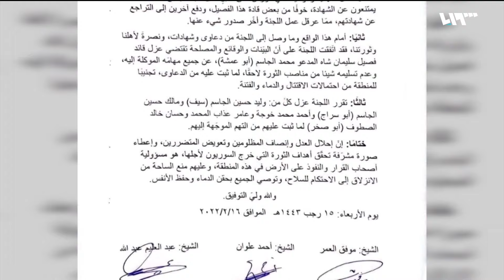"أبو عمشة" أمام العدالة.. قرار قضائي بعزل قائد فصيل سليمان شاه "العمشات"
قضت اللجنةُ المفوضةُ من بعضِ الفصائلِ والمكلفةُ بالنظرِ في التجاوزاتِ التي تقومُ بها، بعزلِ قائدِ فصيلِ سليمان شاه محمد_ الجاسم المعروفِ باسمِ " أبو عمشة" من منصبِهِ بسببِ التجاوزاتِ التي قامَ بها، على حدِّ تعبيرِهم

تقرير: محمد الدغيم